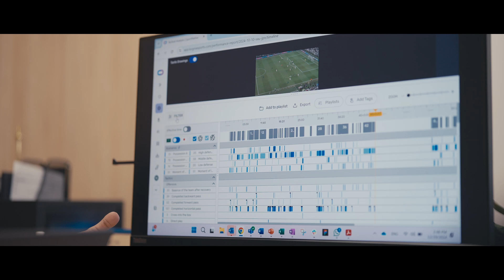SCAI in I&D Global | SCAI: Shaping the Future of AI to Transform Industries and Empower Innovation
We had the chance to discuss AI as a catalyst for innovation within industries with SCAI as part of the I&D Campaign.

Artificial Intelligence (AI) is set to revolutionize the Middle East, with projections estimating its contribution to the region’s economy at $320 billion by 2030. Saudi Arabia is at the forefront of this transformation, where AI is expected to contribute $135.2 billion—12.4% of the Kingdom’s GDP—aligning with Vision 2030’s goal of economic diversification and technological advancement.

As a national AI champion and a wholly owned Public Investment Fund (PIF) company, the Saudi Company for Artificial Intelligence (SCAI) is leading this momentum. Through cutting-edge AI solutions, strategic partnerships, and bold investments, SCAI is not only advancing AI adoption but also defining the future of AI-driven innovation in the region.

With AI unlocking new efficiencies across industries—from smart cities and mobility to sports and sustainability—SCAI is positioning Saudi Arabia as a global hub for AI excellence. But beyond technology, AI is reshaping how businesses, communities, and individuals interact with the world around them.